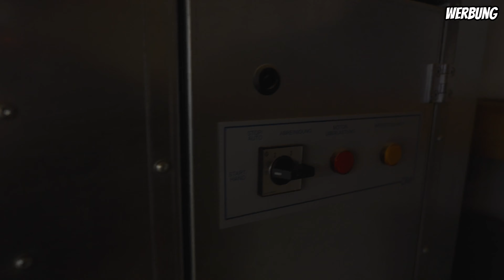Container Makeover Madness: wir bauen einen mega Tresen🔥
Hey Leute! Es ist wieder Zeit für eine weitere Episode unseres schieren Container-Umbaus für @fnfriedrichniemann  ! Diesmal haben wir den Tresen ordentlich nach vorn gebracht und Meite hat ein richtig schieres Regal gebaut.. Ihr werdet von den Socken sein, wenn ihr seht, wie sich dieser Container zu einer wahren Design-Oase entwickelt!

Der Tresen nimmt immer mehr Gestallt an. Millimetergenau und FAST fehlerfrei passt bisher alles :D
Zwischendurch war ich auf Mannschaftsfahrt und Meite hat direkt ein richtig schönes Regal gezaubert!
Die FN-Stube wird nen richtiger Hingucker.

Euer Siggi

⚫Mein Partner für dieses Video⚫

⚫Meine Partner⚫

⚫ ONLINE-SHOP Tasi-Laden⚫
- Kleinmöbel, Holzdeko und sowat -
⚫ Mein Werkzeug ⚫
Akkuschrauber groß
Staubsauger klein
Staubsauger groß
Staubsauger Akku
300cm Führungsschiene
140cm Führungsschiene
Oberfräse 2
Lamello Zeta Fräse
Lamello Classix X Fräse
Exzenterschleifer 2
Kompressor klein
Kompressor groß
Pica-dry Marker
Schleiftellerschutz Exzenter
Japansägen-Set Compact, 3-teilig
Japansägen-Set, 2-teilig, Holzgriff
Winkel 1
Winkel 2
Systainer mit Werkzeug (dictum)
Bessey Korpuszwinge
Bessey Zwinge
Bessey Einhandzwinge
Kirschen Stemmeisen
⚫Und hier bin ich auch unterwegs⚫